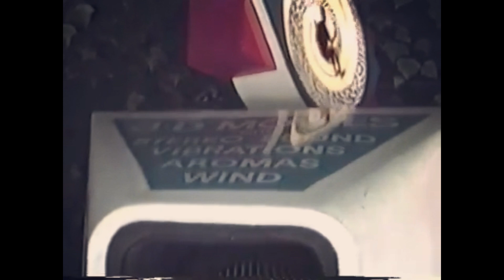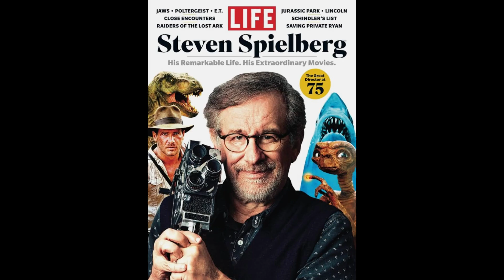Gerçekliği sorguluyorsan… uyanmaya başlamışsın demektir. MatriXR başladı...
1962’de Morton Heilig’in geliştirdiği Sensorama ile başlayan dijital gerçeklik devrimi, artık yalnızca bir vizyon değil—yaşamın her alanına nüfuz eden bir teknolojiye dönüştü. Bu videoda, genişletilmiş gerçekliğin (XR) tarihsel kökenlerinden kültürel etkilerine, eğitimden sağlığa, mimariden savunma sanayiine kadar nasıl çok katmanlı bir gerçeklik algısı inşa ettiğini adım adım anlatıyoruz.

Sanal Gerçeklik (VR), Artırılmış Gerçeklik (AR) ve Karma Gerçeklik (MR) teknolojileri, artık yalnızca birer araç değil; insan zihninin deneyim dünyasını şekillendiren yeni bir algı rejimi. XR, yalnızca teknolojik bir gelişme değil, aynı zamanda insanlık tarihindeki algı devrimlerinden biridir.

Peki ya bu yeni gerçekliği gerçekten biz mi kuruyoruz?
Yoksa bu dünya çoktan birileri tarafından yazıldı mı?

• Sensorama’nın kısa tarihi
• Genişletilmiş Gerçeklik nedir?
• Eğitim, tıp, savunma ve eğlence alanlarında kullanım senaryoları
• Kültürel etkiler: Ready Player One ve dijital kimlik dönüşümü
• Felsefi kapanış: Gerçeklik nedir?

📌 İçerik Haritası (Video Akışı)

00:00 – Sensorama ve Dijital Evrenin Doğuşu
00:57 – XR Teknolojisi Nedir?
01:30 – Ready Player One ve Dijital Dünyaların Kurgusu
02:03 – XR’ın Gerçek Hayattaki Kullanım Alanları
02:03 – XR ile Dönüşen Sektörler: Sağlık, Eğitim, Mimari, Savunma ve Daha Fazlası
04:50 – MatriXR: Gerçeklik ve Algı Üzerine Yeni Bir Sorgu

STEM XR, bilim, teknoloji, mühendislik ve matematik (STEM) alanlarını genişletilmiş gerçeklik (XR) teknolojileriyle birleştirerek izleyicilere interaktif ve etkileyici içerikler sunar. Amacımız, karmaşık bilimsel konuları herkesin anlayabileceği şekilde sadeleştirerek, öğrenmeyi daha erişilebilir ve heyecan verici hale getirmektir.​

Kanalımızda bulabilecekleriniz:

Eğitici videolar: STEM konularını derinlemesine ve anlaşılır bir şekilde ele alıyoruz.

XR teknolojisiyle zenginleştirilmiş içerikler: Öğrenmeyi daha etkileşimli ve görsel hale getiriyoruz.

Güncel bilimsel gelişmeler: Bilim dünyasındaki en son yenilikleri takip ediyoruz.

Deneyler ve projeler: Kendi başınıza uygulayabileceğiniz pratik STEM aktiviteleri sunuyoruz.​

Bilimi keşfetmek ve öğrenmeyi daha eğlenceli hale getirmek için bizimle birlikte olun.